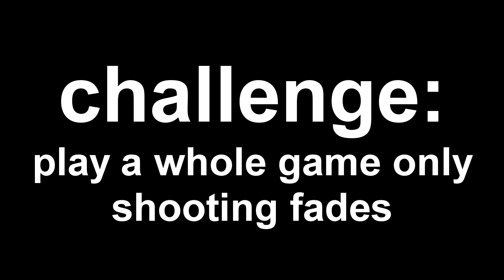Call Me Dirk Nowitzki | NBA 2K20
dirk Nowitzki is a demon at hitting fades, today I become that demon and hit fades like no other in nba 2k20. in this video I play 2k20 park and end up going for a fade, in that moment an idea in my head pops up and I think "why don't I do a whole game only going for fades. watch the video to see what happens.